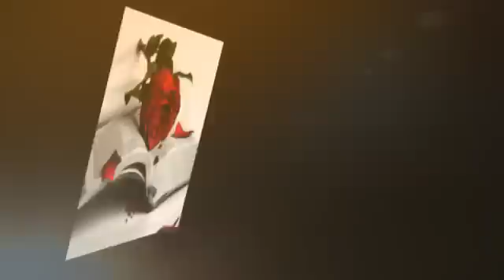David Alexander - The Rose